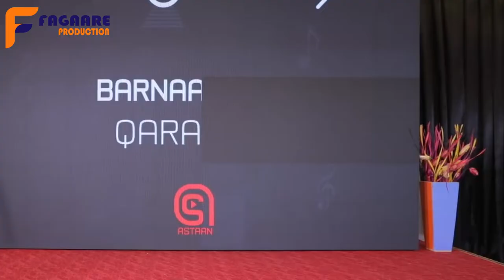Heesta Naftu Doqonsanaa Lyrics | Muqtaar Social FULL HD 2021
Waxaa Hore U qaaday Cabdinaasir Macalin Siciid
Abwaan Maxamuud Tukaale Cismaan.
Laxankii Abwaan Cabdulkarim Faarax Qaarey "Jiir

Fagaare Production